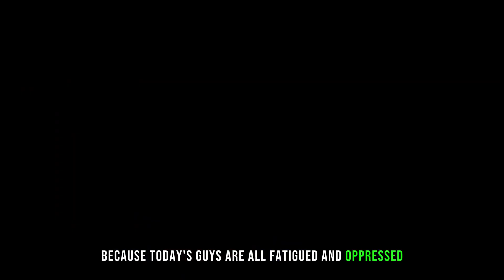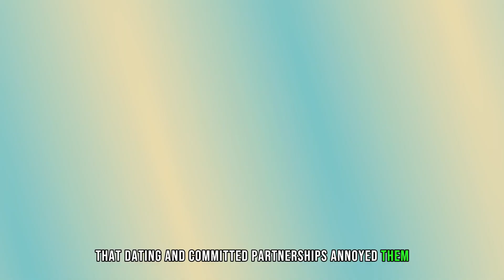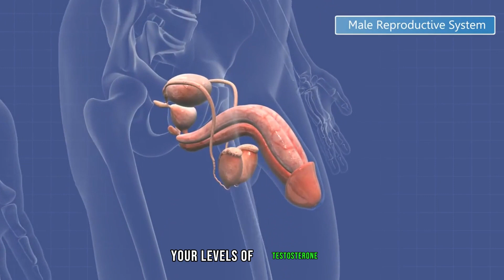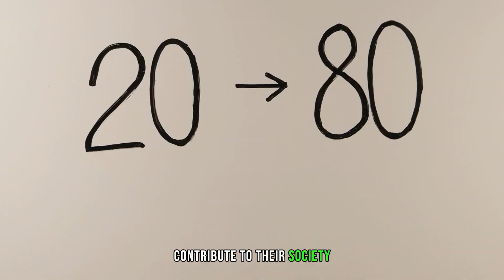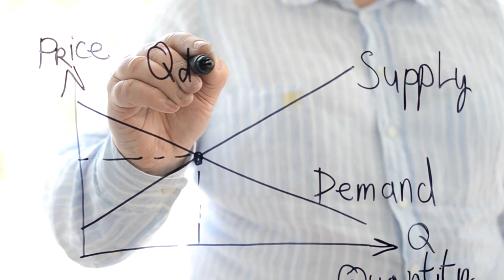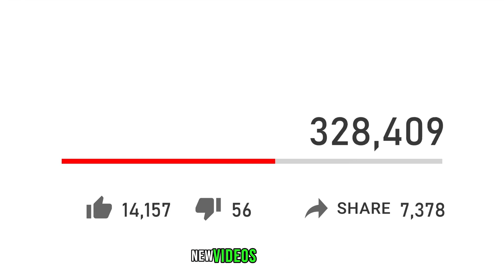This is SO OBVIOUS to Women When It Comes to Guys | SEED RETENTION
💡 Uncover the surprising insights into what women truly notice about guys with this eye-opening video! Delve into the world of seed retention and discover how this practice influences women's perceptions of men in ways you might not expect.

💖 Gain a deeper understanding of the subtle signals and energy that seed retention cultivates, and how it impacts your presence and magnetism around women. Explore the transformative effects on confidence, vitality, and the genuine connections you form.

🚀 Learn practical tips and actionable advice on harnessing the power of seed retention to enhance your interactions with women. From increased charisma to heightened attraction, this video serves as your guide to unlocking the secrets that make you irresistible.

🌱 Explore real-life stories and testimonials that showcase the surprising truth behind seed retention and its impact on women's perceptions. Whether you're a seasoned practitioner or new to the concept, this video provides valuable insights into the unseen dynamics at play.

🔓 Ready to unveil the surprising truth about what women notice in guys? Hit play now and discover how seed retention can transform your interactions and relationships with women! 💫✨